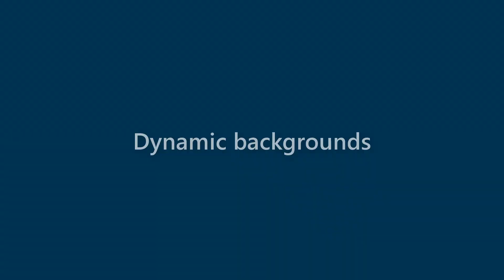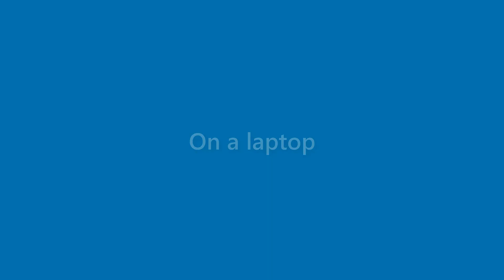Sidney Moody - appearance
Name Look - Sidney Moody - appearance. In this video we present "Sidney Moody" name look and feel in various scenarios.
This video will cover:
How does "Sidney Moody" look as a personal letterhead?
How does "Sidney Moody" look on a business card?
How does "Sidney Moody" look on a computer/laptop screen?
How does "Sidney Moody" look with different background colors?
How does "Sidney Moody" look with various fonts?